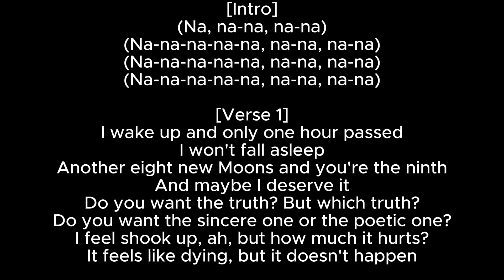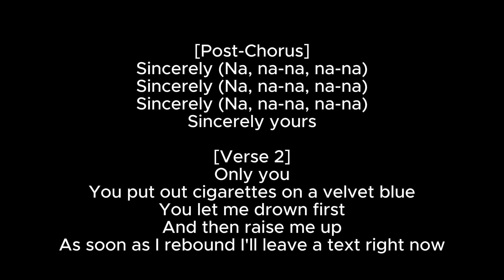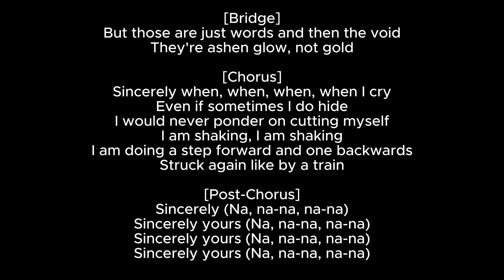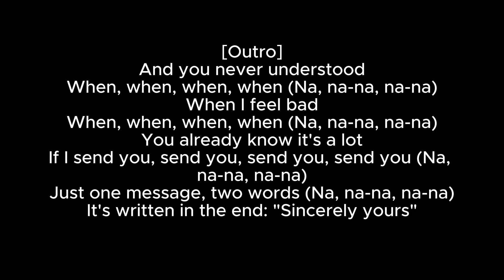Sanremo 2024 - Annalisa canta 'Sinceramente'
[Verse 1]
I wake up and only one hour passed
I won't fall asleep
Another eight new Moons and you're the ninth
And maybe I deserve it
Do you want the truth? But which truth?
Do you want the sincere one or the poetic one?
I feel shook up, ah, but how much it hurts?
It feels like dying, but it doesn't happen

[Chorus]
Sincerely when, when, when, when I cry
Even if sometimes I do hide
I would never ponder on cutting myself
I am shaking, I am shaking
I am doing a step forward and one backwards
Struck again like by a train
And I like when, whеn, when, when I cry
And evеn if then the world fell
I would never ponder on dying of thirst
I am leaving my moonlight behind
And you are not light

[Post-Chorus]
Sincerely (Na, na-na, na-na)
Sincerely yours

[Verse 2]
Only you
You put out cigarettes on a velvet blue
You let me drown first
And then raise me up
As soon as I rebound I'll leave a text right now

[Chorus]
And I like when, when, when, when I cry
And even if then the world fell
[Post-Chorus]
Sincerely yours (Na, na-na, na-na)

[Bridge]
But those are just words and then the void
They're ashen glow, not gold

[Outro]
And you never understood
When, when, when, when (Na, na-na, na-na)
When I feel bad
You already know it's a lot
If I send you, send you, send you, send you (Na, na-na, na-na)
Just one message, two words (Na, na-na, na-na)
It's written in the end: "Sincerely yours"